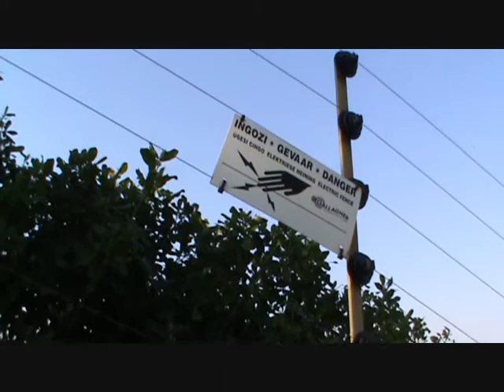Football Fever 8 days to go!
8 Days until SA's biggest sporting event! Sorry about this episode. Not my best.